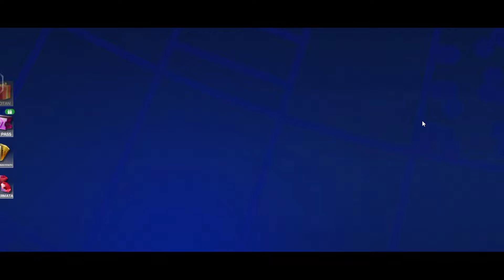CARA MENDAPATKAN PEMAIN PENGUBAH WUJUD FREE & CARA MEMBUKA MODE TANTANGAN SHAPESHIFTERS FC MOBILE 24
BUG FIX MISI HEROES/PAHLAWAN KAPTAIN KOMPANY LANJUT SELESAIKAN MISI HEROES FAST FUTURE FC MOBILE 24
CARA MENDAPATKAN LAWAN/MUSUH MUDAH DI MODE TANTANGAN PENGUBAH WUJUD/SHAPESHIFTERS FC MOBILE 24
CARA MENDAPATKAN TOKEN PENGUBAH WUJUD TUKAR JADI PEMAIN PENGUBAH WUJUD OVR 98 GRATIS FC MOBILE 24
CARA MENYELESAIKAN MODE TANTANGAN SHAPESHIFTERS DAN TOKEN PENGUBAH WUJUD TUKAR JADI HADIAH WILDCARD & PEMAIN GRATIS
BUG MISI HEROES/PAHLAWAN KAPTAIN KOMPANY TERKUNCI & UPDATE PEMAIN HEROES/PAHLAWAN FAST FUTURE PAULO FUTRE FC MOBILE 24
UPDATE EVENT SHAPESHIFTERS FC MOBILE - EVENT TERBARU PENGUBAH WUJUD/SHAPESHIFTERS FC MOBILE 24
CARA MENYELESAIKAN 18 PUTARAN PETUALANGAN EURO & CARA DAPAT POIN PETUALANGAN TAMBAHAN FC MOBILE 24
CARA MENDAPATKAN LAWAN MUDAH DI MODE TANTANGAN PENGUBAH WUJUD & CARA CEPAT MENDAPATKAN POIN PENGUBAH WUJUD FC MOBILE 24
PEMBAHASAN MENGENAI RESET SEASON FC MOBILE 24, APA AJA YANG AKAN HILANG SAAT RESET SEASON ?
CARA MENUKAR DUDEK JADI MASCHERANO - CARA MENDAPATKAN BANYAK MASCHERANO DI EVENT EURO FC MOBILE 24
MARKET CRASH? TIPS CARA DAPAT BANYAK KOIN FC MOBILE SAMPAI RATUSAN JUTA EVENT EURO 2024 FC MOBILE 24
UPDATE DYNAMIC CARD EURO 2024 & LIVE OVR PEMAIN EURO SUDAH NAIK BAHAS UPDATE EVENT EURO FC MOBILE 24
UPDATE HARI INI BANYAK HADIAH GRATIS! BAHAS TUNTAS UPDATE EVENT SHAPESHIFTERS FC MOBILE YUAHPLAY!
BUKA PAKET 6000 TOKEN PILIHAN PASAR TOP 50 - OPEN PACK 6000 MARKET PICK TOKEN TOP 50 - FC MOBILE 24
market pick token fc mobile
CARA MENDAPATKAN MESSI 99 & RONALDINHO 99 EVENT COPA AMERICA FC MOBILE 24
CARA MENYELESAIKAN MISI TAWARAN PERMATA 2X EVENT EURO FC MOBILE 24 - CARA MENDAPATKAN PERMATA 2X
METODE TERBARU MENCARI CUAN / COIN | TIPS MARKET PICK TOKEN / TOKEN PILIHAN PASAR EASPORT FC MOBILE
CARA MENGGUNAKAN TOKEN PILIHAN PASAR - CARA MENDAPATKAN & MENGGUNAKAN MARKET PICK TOKEN FC MOBILE 24
CARA MENGGUNAKAN TOKEN PILIHAN PASAR DI EVENT PERPANJANGAN WAKTU
CARA MENDAPATKAN PEMAIN GRATIS DARI PERPANJANGAN WAKTU CARA DAPETIN TOKEN PILIHAN PASAR FC MOBILE !
WOW!! OFFICIAL SHAPESHIFTER EVENT FC MOBILE 24 | 98-99 OVR FREE REWARDS CHALLENGE MODE FC MOBILE!
CARA MENGGUNAKAN MARKET PICK TOKEN & CARA MENDAPATKAN 6000 MARKET PICK TOKEN FC MOBILE 24
CARA MENGGUNAKAN POIN PERJALANAN EURO TUKARKAN JADI PEMAIN EURO GRATIS DI EVENT EURO 24 FC MOBILE 24
We Opened the Top 50 Market Pack on FC Mobile and This is What We Got!
WORK 100% PASTI BERHASIL PANEN PERMATA TIPS SELESAIKAN MISI LATIHAN PEMAIN EVENT EURO 2024 FC MOBILE
The CONMEBOL Copa América™ Event launches on Thursday UTC.
OFFICIAL UEFA EURO 2024™ EVENT FC MOBILE 24 | BIGGEST UPDATE COMING FREE 98-99 TOTS IN FC MOBILE!
KODE REDEEM TERBARU DAPAT PEMAIN 81-97 GRATIS & EXCHANGE PEMAIN TOTS - NEW REDEEM CODE FC MOBILE 24
HACKED!! HOW TO MAKE UNLIMITED COINS IN FC MOBILE 24 | UNLIMITED COINS EXCHANGE FC MOBILE!fcmobile
CARA MEMBUAT AKUN EA & CARA DAFTAR AKUN EA TERBARU 2024 CARA MENAUTKAN AKUN EA KE AKUN FC MOBILE 24
CARA MENAUTKAN AKUN EA KE AKUN FC MOBILE TERBARU 2024
HOW TO LINK EA ACCOUNT TO FC MOBILE 24!! GET FREE REWARDS FC MOBILE!
HOW TO REDEEM FC MOBILE REDEEM CODE VIA THE LATEST EA WEBSITE - HOW TO REDEEM FC MOBILE REDEEM CODE 24 ucl fcmobile RkReddy teamoftheyear Rizkie FC MOBILE